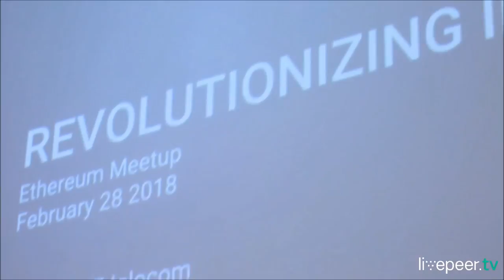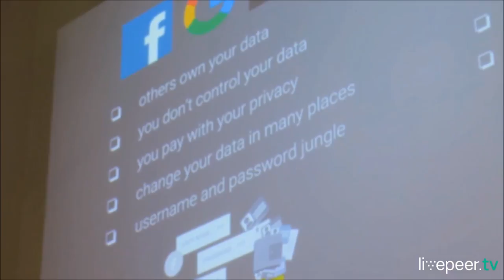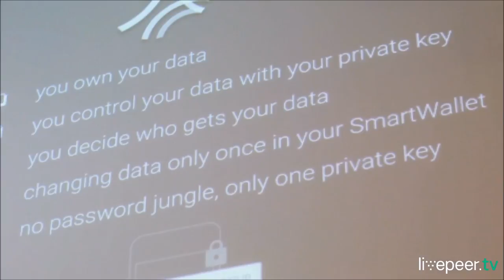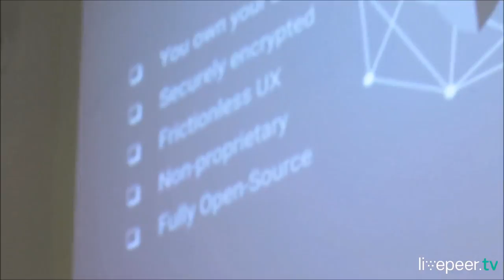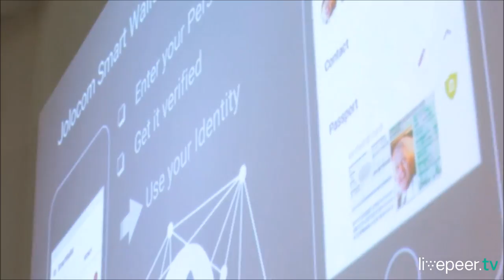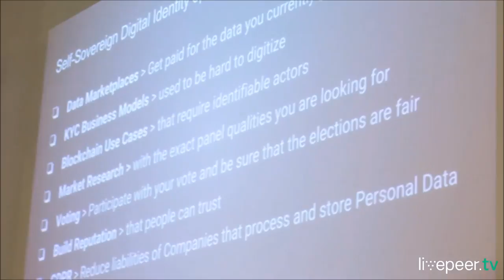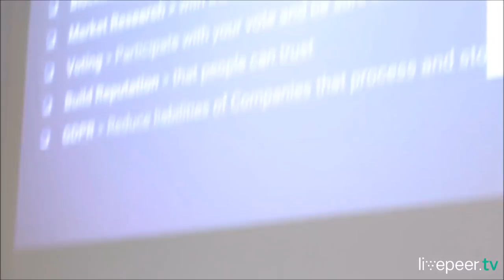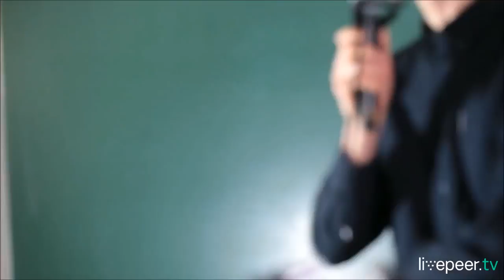Jolocom: enabling blockchain agnostic self- sovereign identity - Kai Wagner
Recording by Livepeer.tv